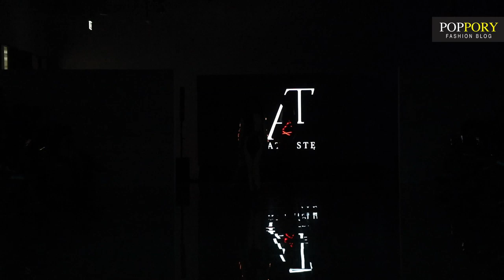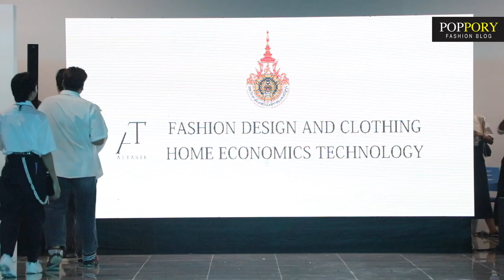"ATTASE 2019 The Student Fashion Showcase | RMUTT | VDO BY POPPORY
"ATTASE 2019 The Student Fashion Showcase"
นิทรรศการและแสดงแฟชั่นโชว์ผลงานของนักศึกษา
คณะเทคโนโลยีคหกรรมศาสตร์

ณ ห้องประชุม The Gallery, Ballroom, Knowledge Space
ศูนย์นวัตกรรมและความรู้ มหาวิทยาลัยเทคโนโลยีราชมงคลธัญบุรี
(RMUTT Innovation & Knowledge Center) ชั้น 7 อาคารบางซื่อจังชั่น จตุจักร กทม

ATTASTE 1 | Fashion Design and clothing Home Economic Technologe | RMUTT |  VDO BY POPPORY

"Attaste"
Attitude+Taste
Attaste is a word combination of "Attitude" and "Taste". We who are fashion design students use this word to describe ourself. Moreover, Attaste also refers to a group of people who have similar preferences and perspectives. And, we create fashion in our own ways and come up with ideas which unique, creative, and out standing.